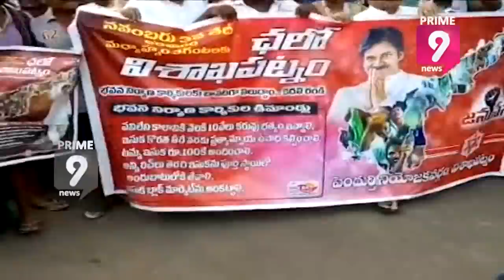Huge JanaSena Followers & Activist Rush for JanaSena Long March At Visakha | Prime9 News